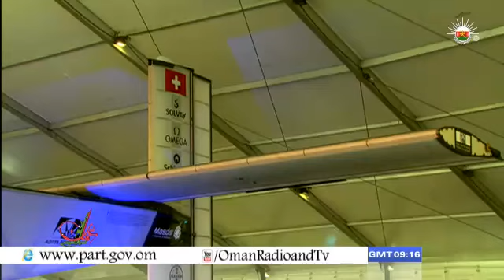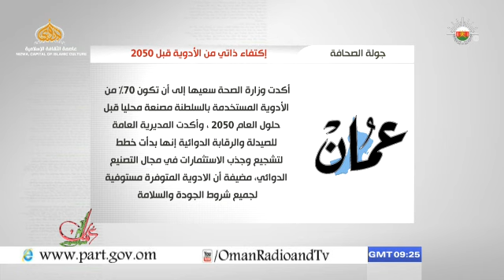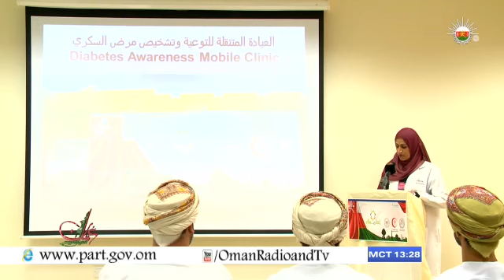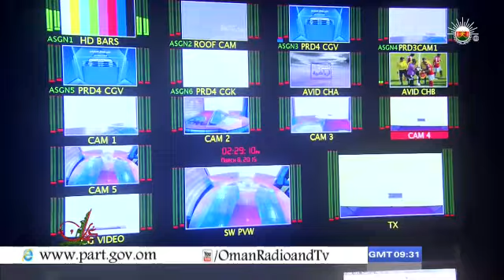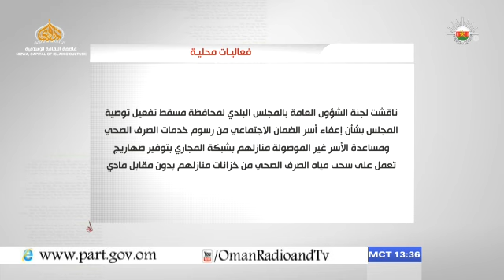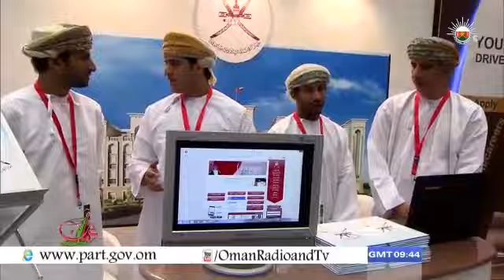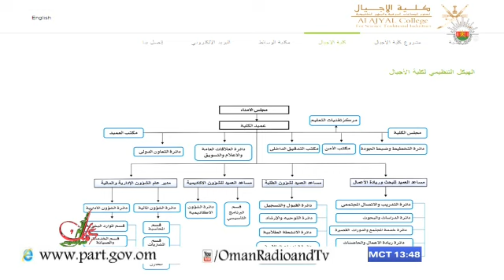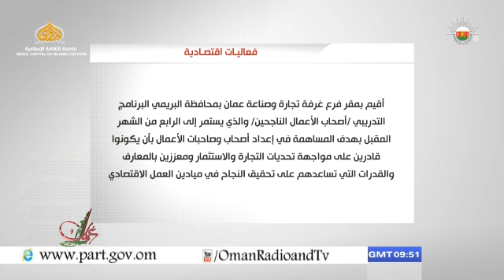برنامج عمان في أسبوع - حلقة الجمعة 13 مارس 2015 م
برنامج عمان في أسبوع
حلقة الجمعة 13 مارس 2015 م